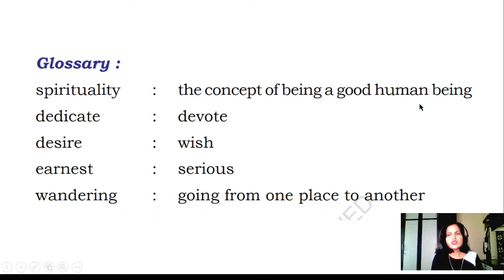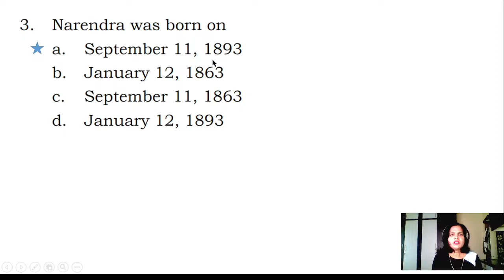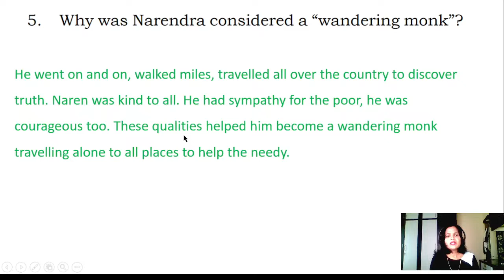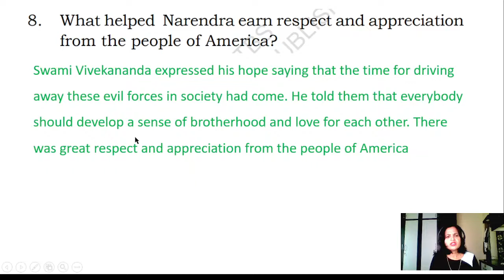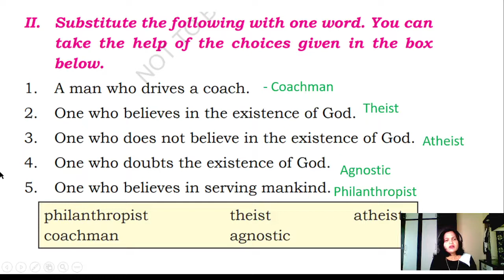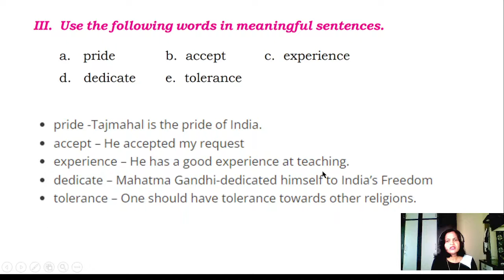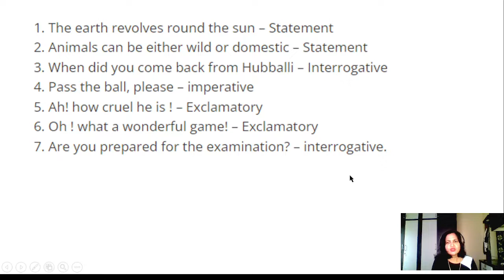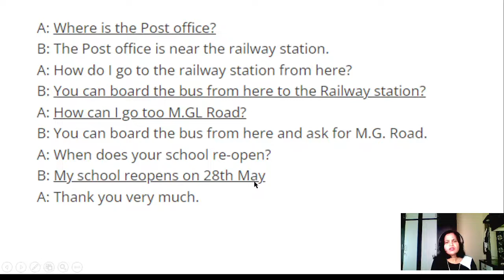lesson 1 swami Vivekananda question answer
swami vivekananda 5th standard question answers, 5th standard swami Vivekananda, swami vivekananda question answer in English, 5th standard english textbook questions and answers, 5th standard english guide Karnataka,